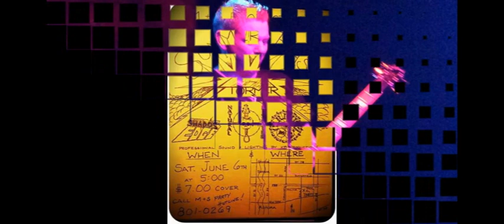STORMER - ECHOES OF PREJUDICE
THIS IS TRACK 2 FROM THEIR 90S DEMO GREAT BAND FROM AURORA,IL.